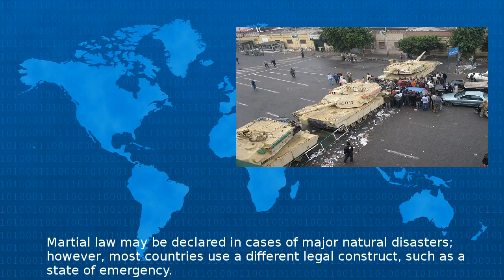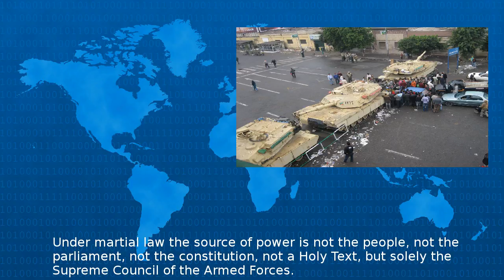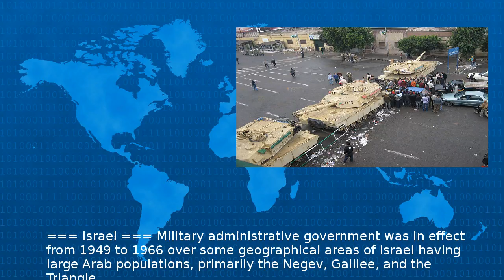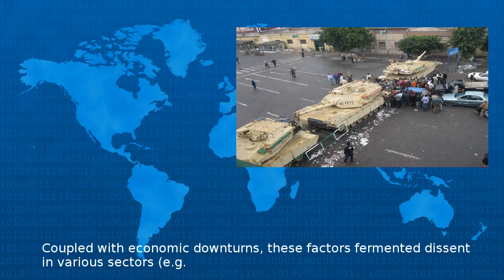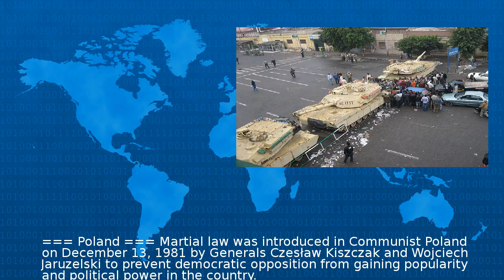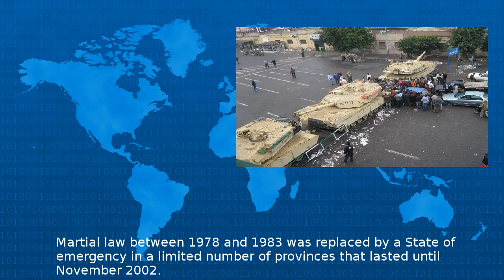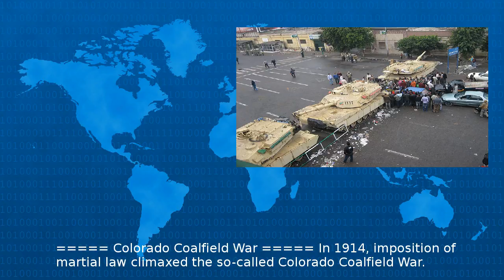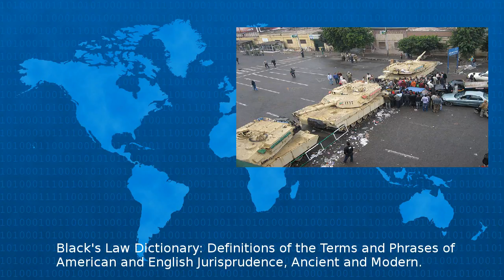Martial Law - Wiki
Martial law is the imposition of direct military control of normally civilian functions of government especially in response to a temporary emergency such as invasion or major disaster or in occupi...
Beta Test